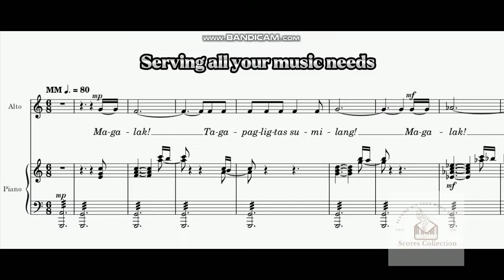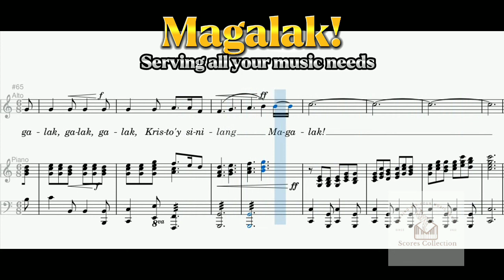Magalak! | ALTO | Piano Accompaniment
"Magalak!"
Filipino Version of "Rejoice!"
Composed and Arranged by:  Debbie Isaacs
Lyrics and Script: Mark Poorman
Translated by: Raquel B. Lorenzana